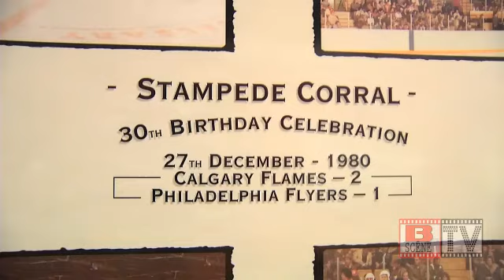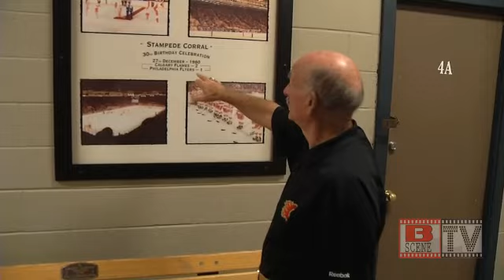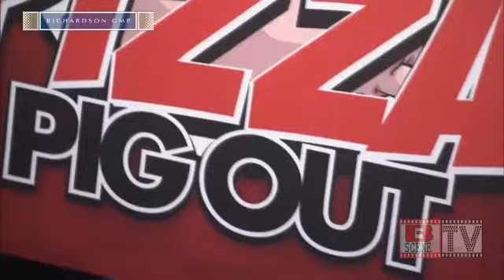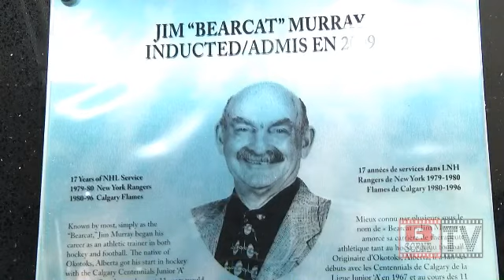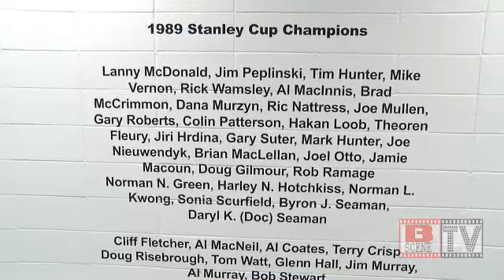"The Legend of Bearcat" by Bscene TV Calgary - EPISODE THREE Hosted by Will Steph Wilson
Calgary Celebrity Icon: Jim "Bearcat" Murray shares his extraordinary stories of his career as the Athletic Trainer of the NHL, from the 1950s in the corral to the 1988 Stanley Cup Win! With original Stanley Cup footage!!
Eric Francis (Hockey Night in Canada Host, Jack FM Morning Host) includes Will Wilson in his event Pizza Pigout that raises money for KidSport, combining Eric Francis' Passion for sports and giving opportunities to children to get into the game.
We also have the Captain of the Calgary Hitmen Hockey League: Kenton Helgesen who is drafted in the NHL Anaheim Ducks. Hear these powerful stories on Bscene TV.